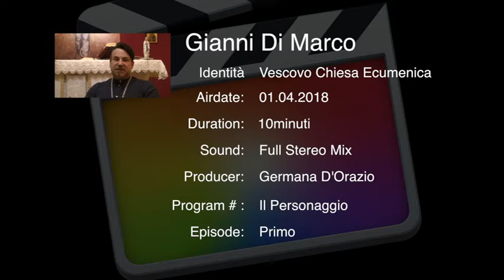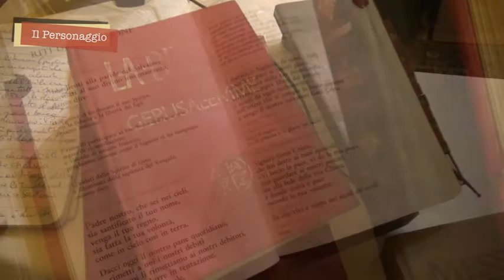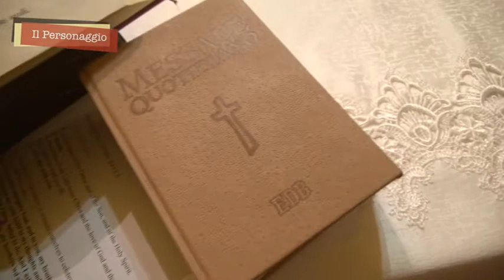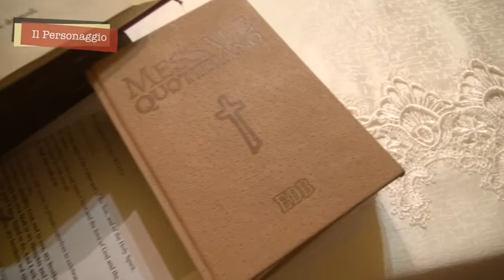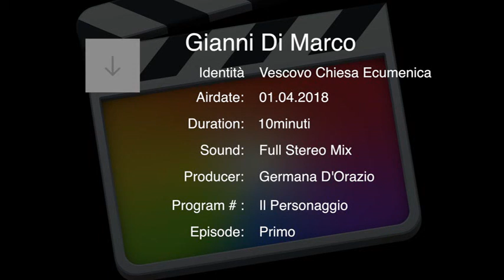Il Personaggio con Gianni Di Marco Vescovo Chiesa Ecumenica